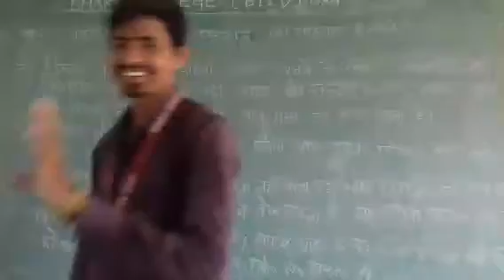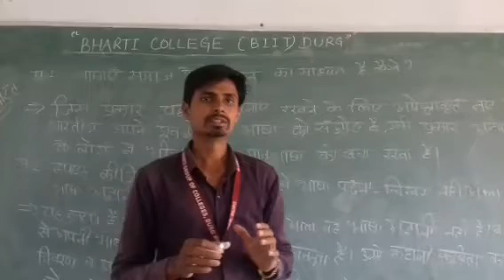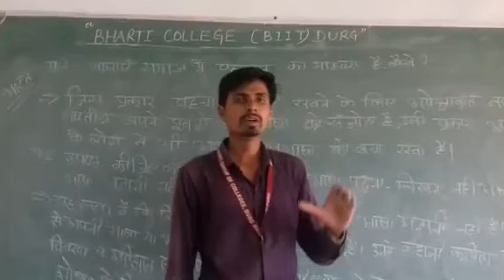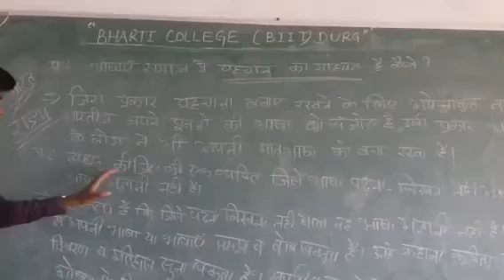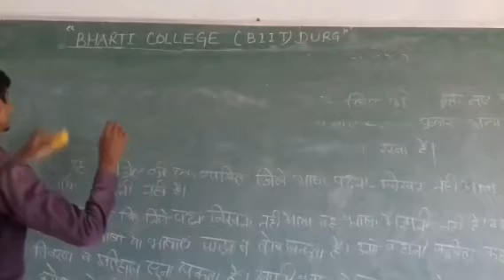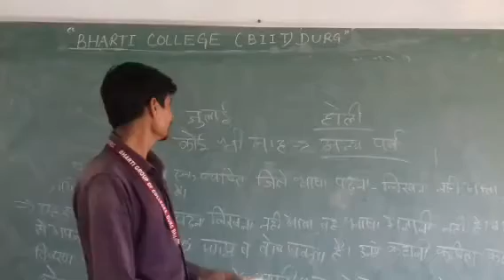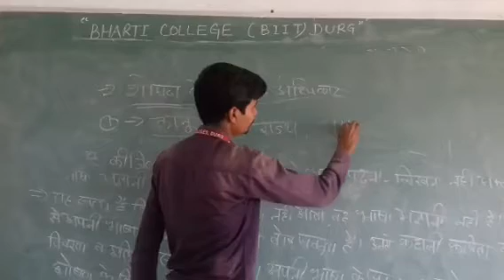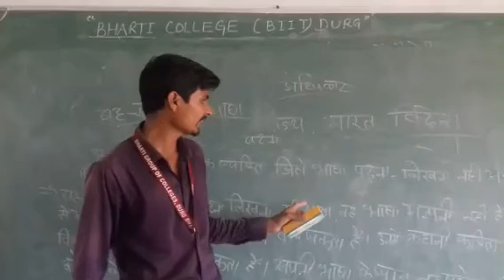HINDI EDUCATION UNIT 3 PART 1 BY MR AKHILESH SEN